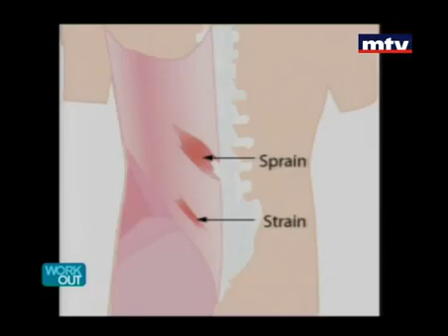MTV Lebanon Workout 23 10 2013